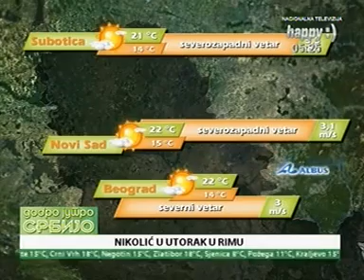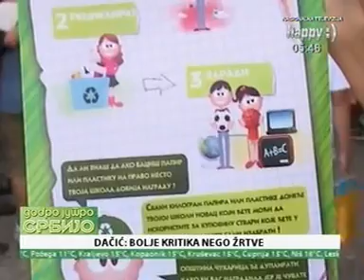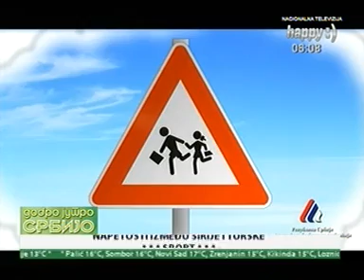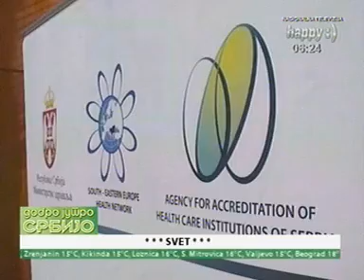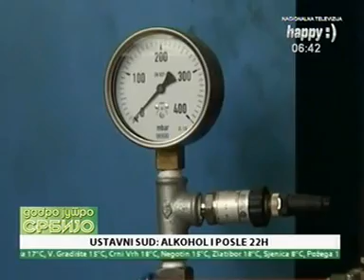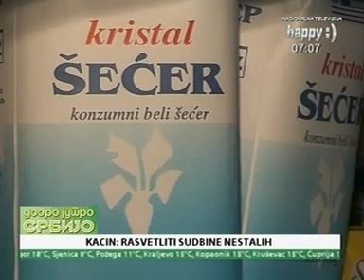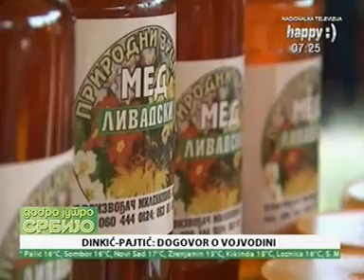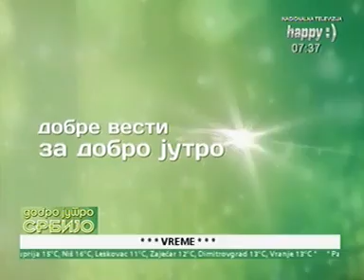TV Happy - Dobro jutro Srbijo (05.10.2012.) 2.deo